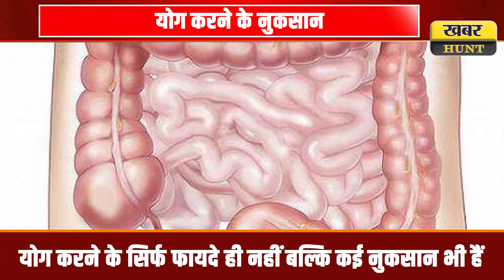योग करने के नुकसान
@KHABARHUNT5  Welcome to Khabar Hunt, your one-stop destination for all the latest news and updates from around the globe! We are dedicated to bringing you the most relevant and up-to-date information on a wide range of topics, including politics, business, technology, sports, and more. Our team of experienced journalists works tirelessly to ensure that you are always informed about the latest developments that matter to you. Whether you're looking for breaking news or in-depth analysis, Khabar Hunt has you covered. Join us on this exciting journey and stay ahead of the curve with Khabar Hunt!